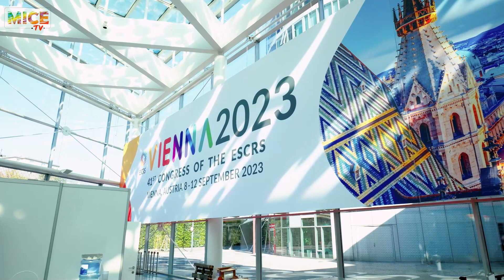Keratoconus, CAIRS and a Passion for Research: MICE TV KOL Interview Dr. Soosan Jacob @ ESCRS 2023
As the Director in Chief at Dr. Agarwal’s Refractive and Cornea Foundation, Dr. Soosan Jacob has a passion for research, dedicating her career to the treatment of keratoconus.

Dr. Jacob sat down with MICE TV at September’s ESCRS confab in Vienna to discuss the prevalence of this anterior segment disease, her pioneering work on allogeneic alternatives to synthetic ICRS implants, and what makes keratoconus treatment such a personal mission. Check out the full interview here!